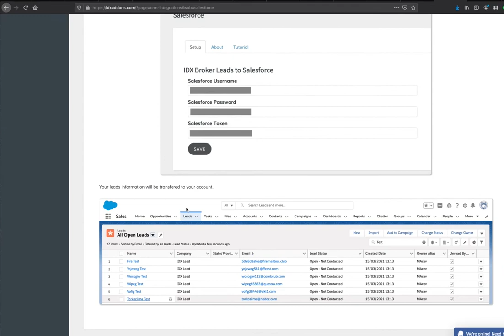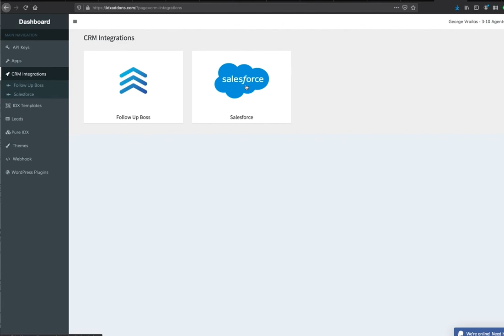Salesforce and Follow Up Boss integration with IDX Broker free at IDXAddons com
We have just added some core integration of Followup Boss and Salesforce CRM on IDXAddons.  You can send your leads directly to Salesforce from your IDX Broker account.

Get free access to these and other services today!